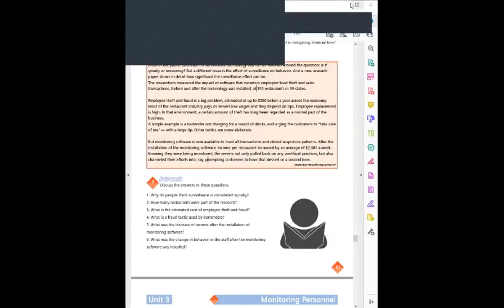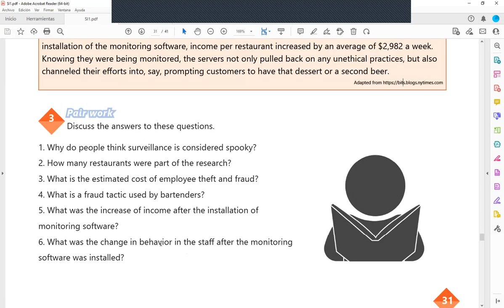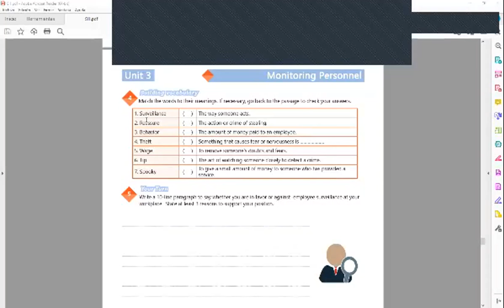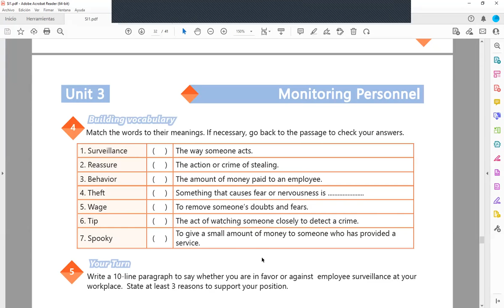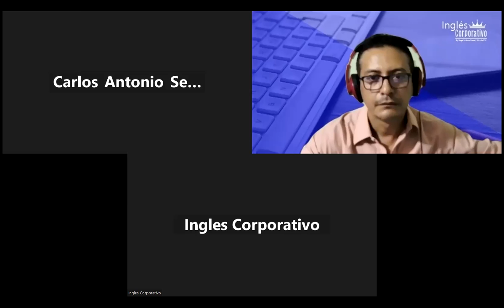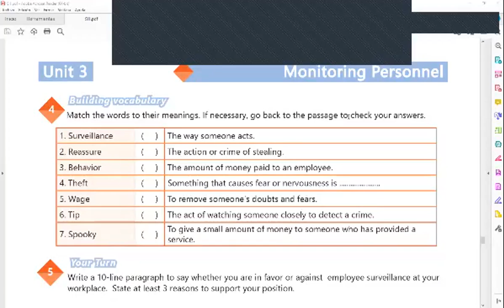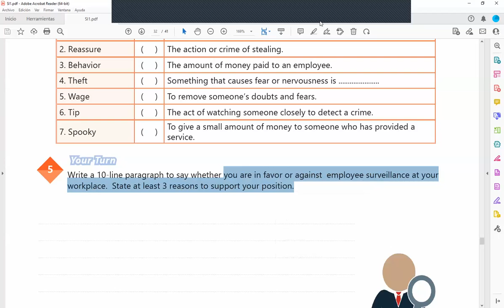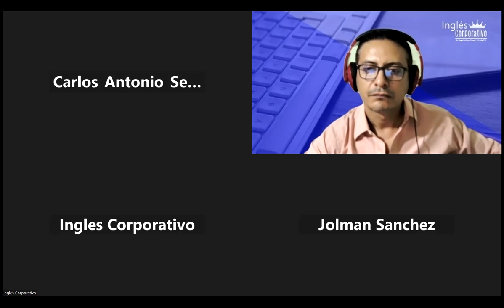Inglés Corporativo-29-11-2022-UNIT 3 REVIEW AND PRACTICE